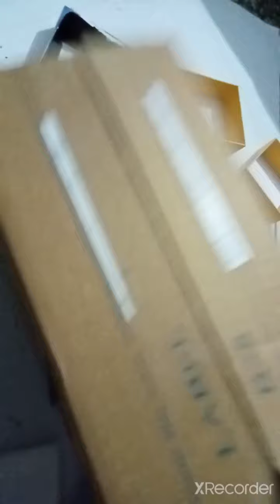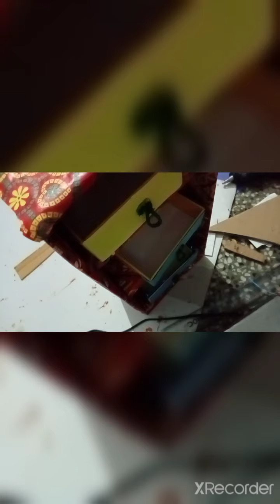आफ्नो दिमाग लाई सही दिशा लगाउँनु होस